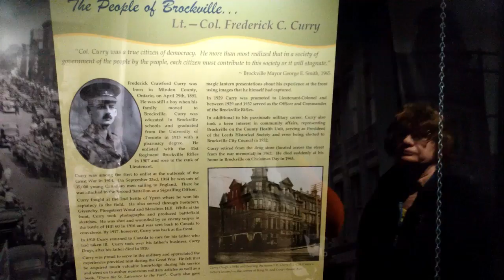Eastern Canada Road Trip 2022 - Part 5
Part 5 follows Rob & Olivia Sargeant as they make their way back into Ontario from St-Pascal, Quebec. Rob discovers some running routes near their motel on Highway 2. They both explore downtown Brockville, including its interesting museum.